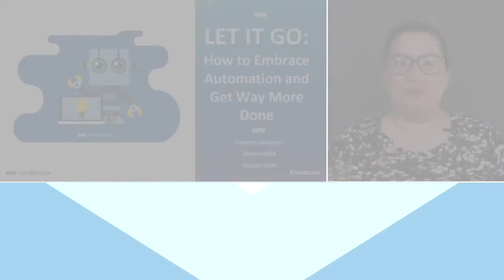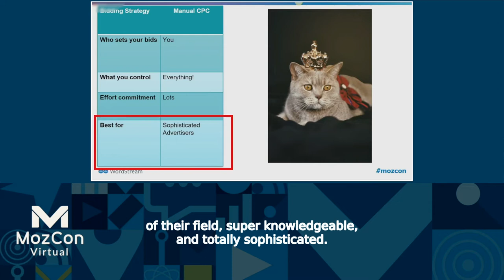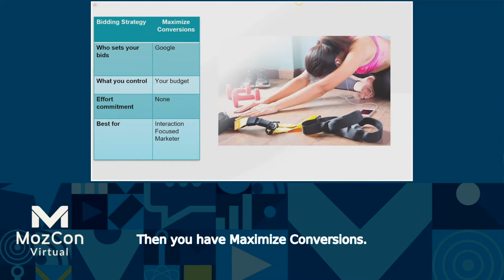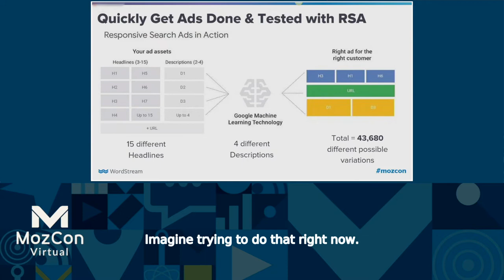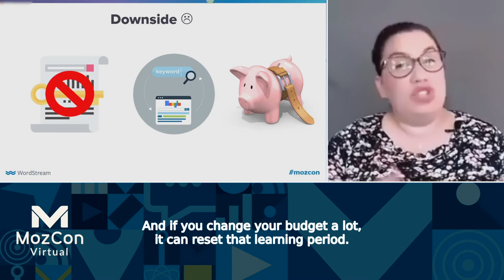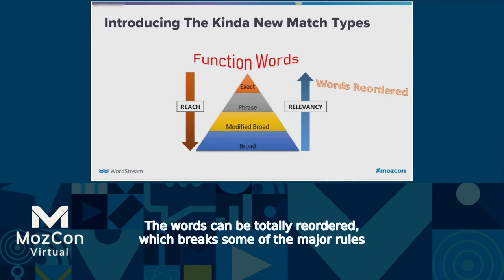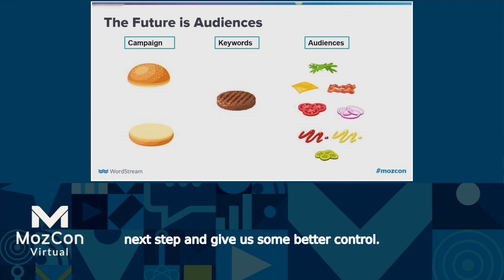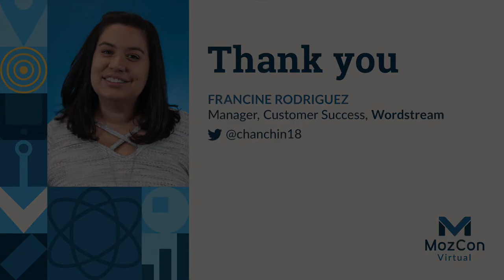Let It Go: How to Embrace Automation and Get Way More Done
Let the robot uprising begin! We've all heard horror stories about the dangers of automating your tasks, but now is not the time to deny yourself extra help. Robots never sleep. They don't get tired or overwhelmed by their to-do lists, and they're ready to work round-the-clock to accomplish whatever task we set before them. In this talk, you'll explore all the areas were automation is kicking butt in PPC — and how you can harness the power of robots to make more time for other efforts.